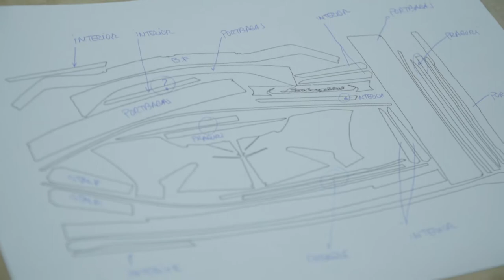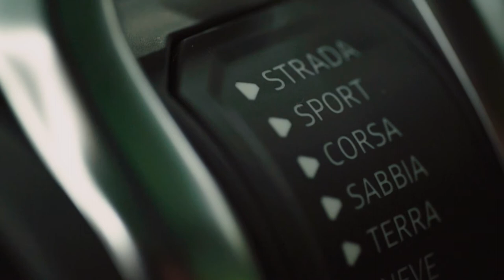LAMBORGHI URUS FOLIE TRANSPARENTA DE PROTECTIE STEK USA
Tu ai alege sa îți protejezi mașina?

Iți prezentam tehnica inovatoare de aplicare a foliei!
Prin accesul la programul DAP STEK Romania - unul dintre cele mai tari softuri de pre-tăiere putem sa montam folia de protecție transparentă regenerativă fără a demonta elementele mașinii. Astfel reducem și timpul de aplicare, iar tu te poți bucura de mașina ta fără nici o grija.
 Kit-urile sunt special concepute și tăiate pentru fiecare model de mașina in parte.

LAMBORGHINI URUS 2021 - folie de protectie transparenta

- FULL pre cut /custom STEK USA
- Toate ornamentele exterioare protejate cu folie de protectie
- Folie parbriz Exterior STEK FLEX
- Folie Termica exterior Panorama
- Folie de protecte Full interior elemente carbon + display-uri
- Halo ceramic protection PPF